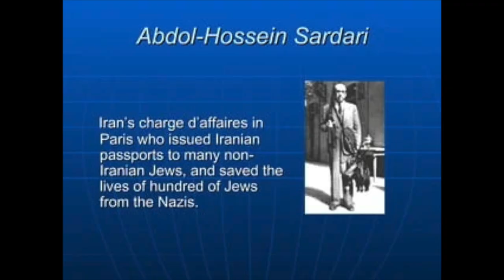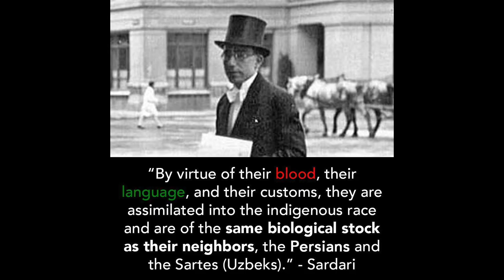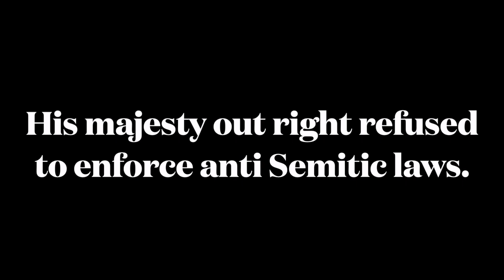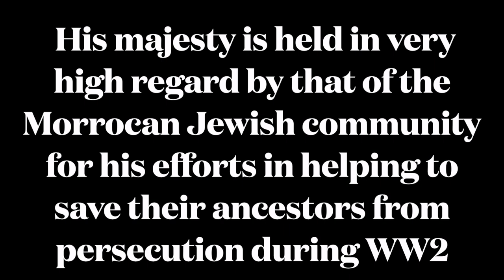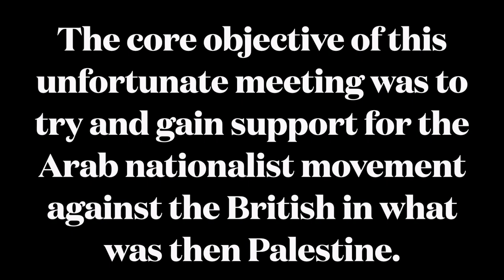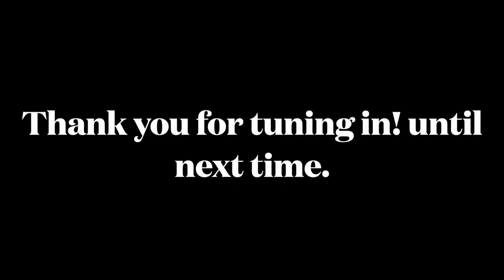Muslims that helped saved Jews during the Holocaust.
First before apologies for the long hiatus a lot has been going on in my life.

In today's B9400 history episode, I am in fact blessing you with a two part video where in the first part I discuss the life, legacy and achievements of the Iranian born Muslim diplomat Abdol Hossein Sardari who whilst posted to Iran's consulate based in Paris France during the second world war, is officially credited with helping the save lives of around 2,000 Iranian and non Iranian Jews by managing to issue them with diplomatic passports and sav passage out of the country etc.

In part two I discuss the lives and contributions that a handful of Muslim leaders played during the second world war in terms of saving Jews from what would have been imminent Nazi persecution etc.